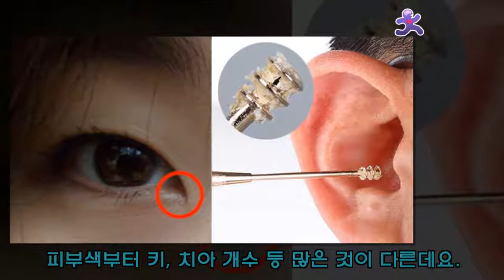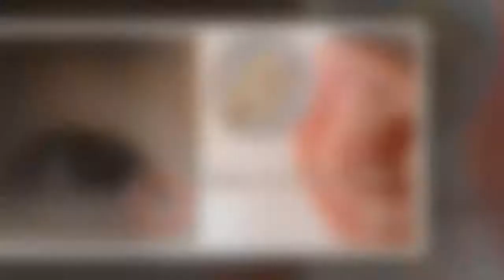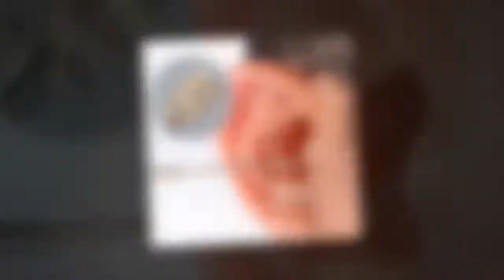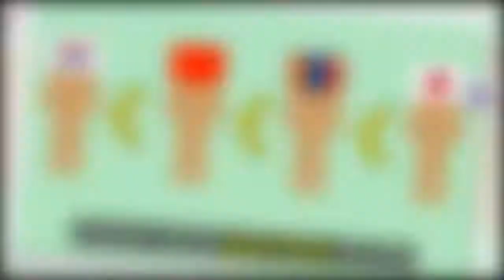유독 한국인에게만 나타난다는 신체 특징 4가지 ♥ 헬스조선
유독 한국인에게만 나타난다는 신체 특징 4가지
내 동영상을 시청 해 주셔서 감사합니다.